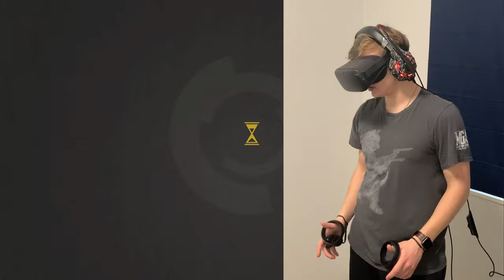I'm So Close To The VAULT! | Half-Life: Alyx #10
Half-Life: Alyx is the Best VR Game I Have Ever Played! This 2020 Virtual Reality Game is a follow-up to the Half-Life games, and it is Amazing! Valve built a whole world for this game, and it is Astonishingly Realistic! I am playing this game on the Oculus Quest using the Oculus Link. I had so much fun being immersed into the Half-Life universe, and I can't wait to make my next video.

This is Part 10 of the Half-Life: Complete Walkthrough